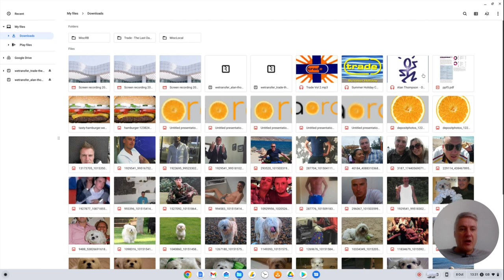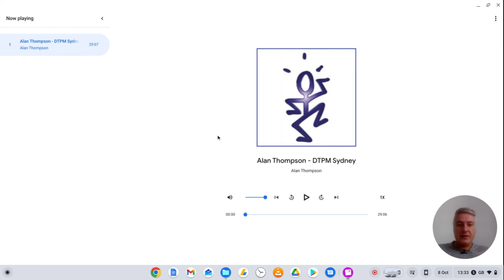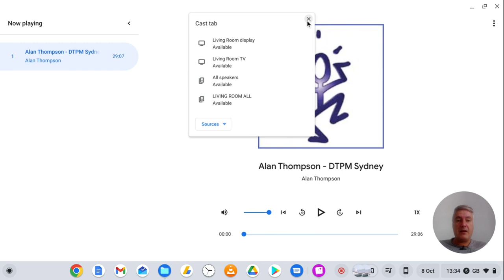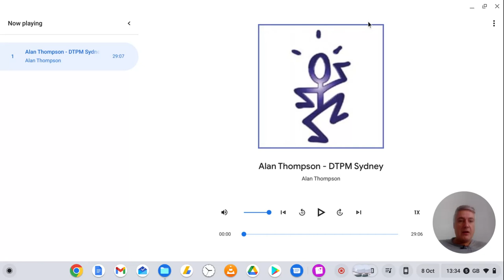How to cast from the ChromeOS media player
Find out how to cast your videos or music files directly from the ChromeOS media player. If you have a Chromecast or Google TV find out how to cast your videos or music directly from the Chromebook media player.